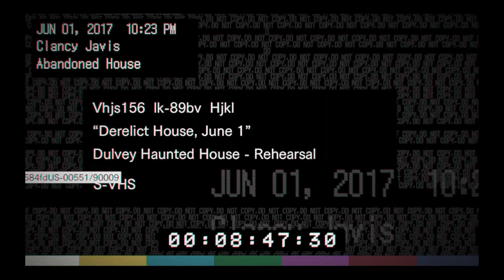THIS DIDN'T GO AS EXPECTED.. Resident Evil 7 Demo (take 2)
Welcome to The Gaming Classroom!